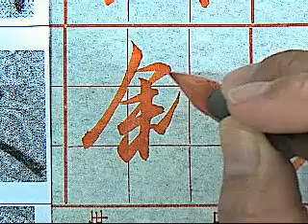王羲之蘭亭集序295敘.wmv